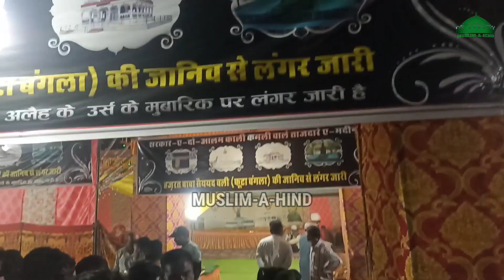जुनैद सुल्तानी की क़व्वाली | सदन शाह उर्स में होता है बड़ा लंगर | Sadan Shah Baba Urs Mubarak 2023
sadan shah baba lalitpur
sadan shah urs kavvali
lalitpur kavvali
junaid sultani kavvali
lalitpur mela 2023
sadan shah urs 2023